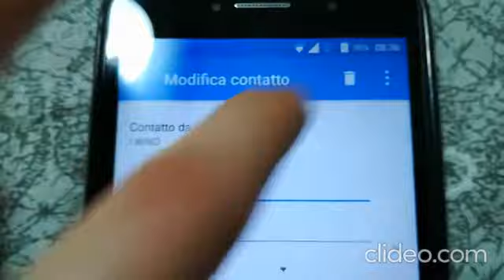Come Eliminare un Contatto dalla Rubrica del Telefono